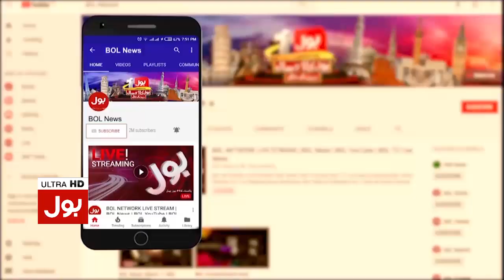Afghanistan Kay Liye Khushkhabri | OIC Meeting | PM Imran Khan | Bus Bohat Ho Gaya